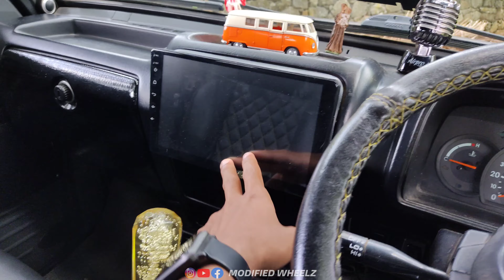OMNI modified kerala | budget friendly modification | Malayalam review | modified wheelz